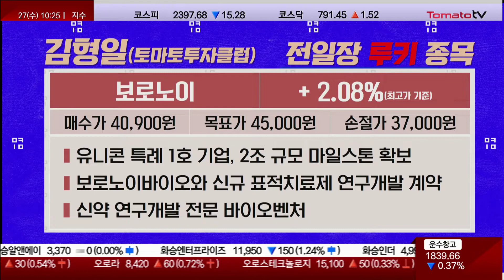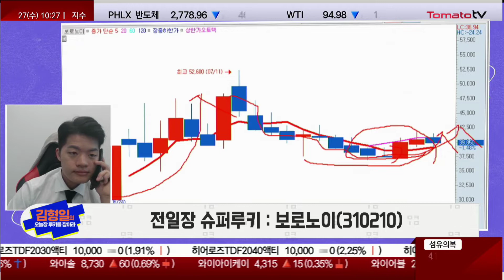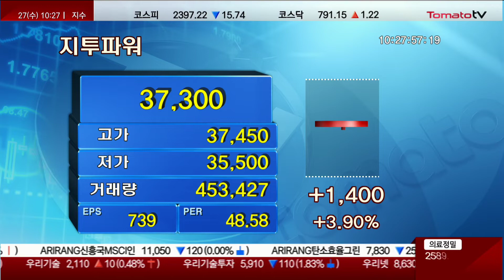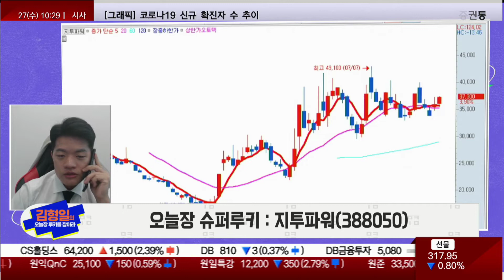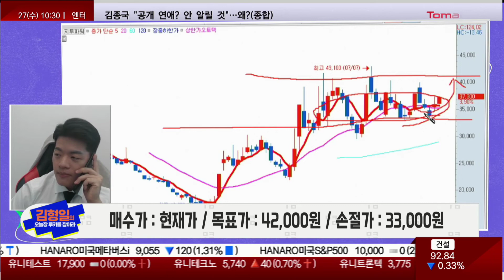원자력 발전설비 필수 인증요건 'Q클래스급' 수배전반 개발 [김형일의 오늘장 루키는? /마켓 10]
김형일의 오늘장 루키를 잡아라 : 월~금 / 10:25~10:35
■ 전일장 슈퍼루키 종목 리뷰 : 보로노이(310210)
· 유니콘 특례 1호, 최대 2조 1,000억 원 마일스톤 확보
· 보로노이바이오, 신규 표적치료제 연구개발 기술 도입 계약
· 신약 연구개발 전문 바이오벤처 사업 영위

■ 오늘장 루키 종목 : 지투파워(388050)
· 수배전반·태양광발전 시스템 생산 영위
· 원자력 발전설비 필수 인증요건 "Q클래스급" 수배전반 개발
· 에너지 안보 지속 관심, 국제에너지기구 원전 중요성 강조